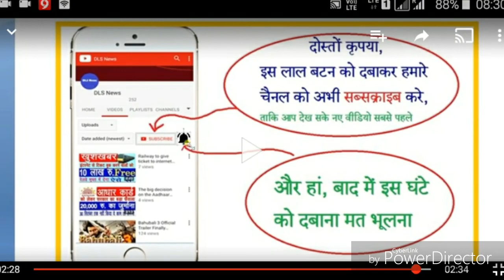एटा सदर विधायक विपिन वर्मा 'डेविड' बूथ कार्यकर्ताओं को संबोधित करते हुए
Note आपके शहर में कवि सम्मेलन, मुशायरा, गोष्ठी
          व अन्य कार्यक्रम की कवरेज के लिए सम्पर्क करें
Vishal Saxena
                    धन्यवाद